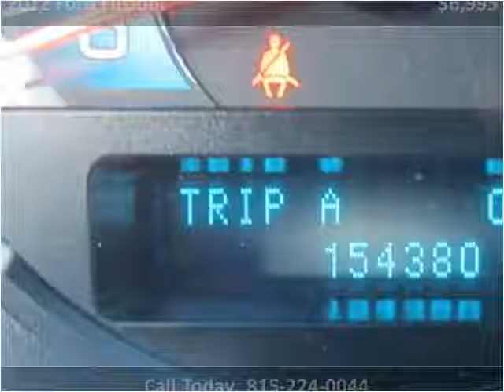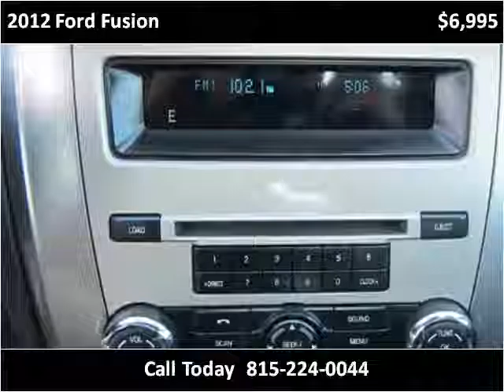2012 Ford Fusion Used Cars Peru IL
This 2012 Ford Fusion is available from Illinois Valley Auto Group.